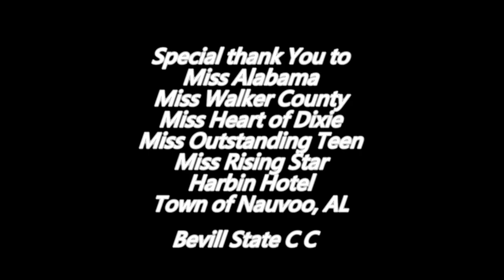Nauvoo Parade Music Bevill State 01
Parade Bevill State Music